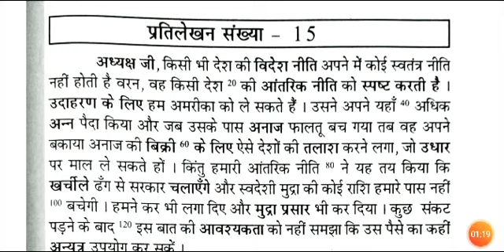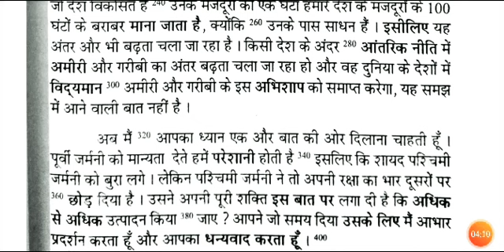Ramdhari Gupta khand 1 || Exercise 15 || @100wpm Hindi dictation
Cover Exam

SSC

UPSSSC

HIGH COURT

CRPF

Dainik Jagran

Legal Dictation

Editorial Dictation